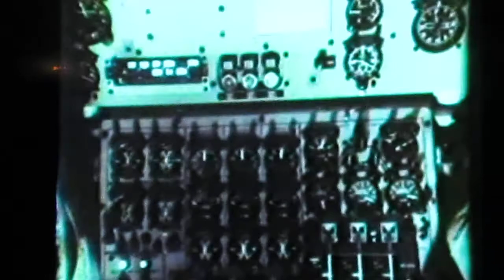ראיון עם הנווט של מבצע "תרנגול 53" להבאת המכ"מ המצרי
ראיון עם עידו אמבר, הנווט של מבצע "תרנגול 53" (אמצע דצמבר 1969) להבאת המכ"מ המצרי.